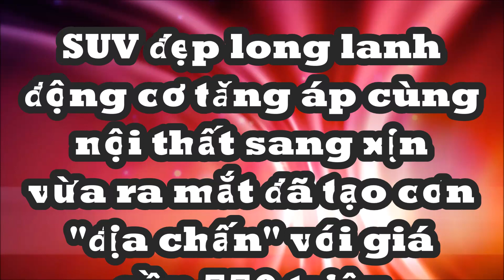SUV "đẹp lồng lộn" động cơ tăng áp có nội thất sang xịn ra mắt đã tạo cơn "địa chấn" giá 550 triệu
Xingtu Yaoguang có thiết kế bắt mắt, nội thất sang trọng cùng động cơ cơ 4 xi lanh tăng áp dung tích 2 lít cho công suất tối đa 261 mã lực.